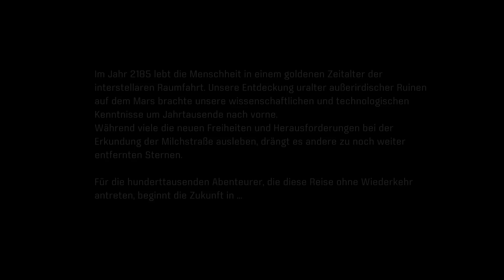Let's Play Mass Effect Andromeda German #01 DER WEG IN EINE NEUE WELT